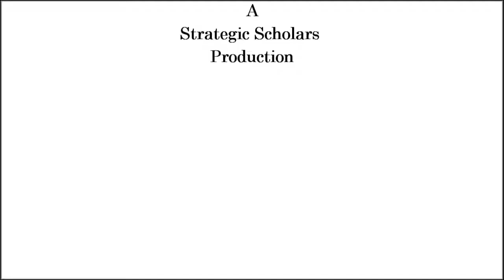Andrew Jackson's Farewell Address (Full Audiobook)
This is a complete reading of Andrew Jackson's farewell address.

for our complete and growing catalog of free audio recordings of famous, infamous & important documents from United States history.